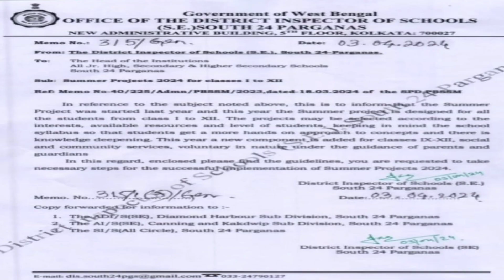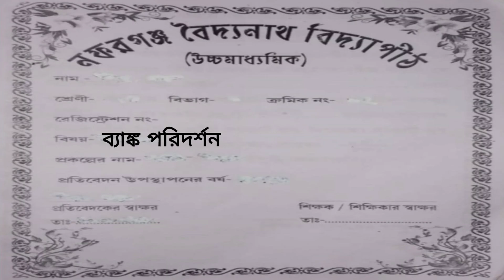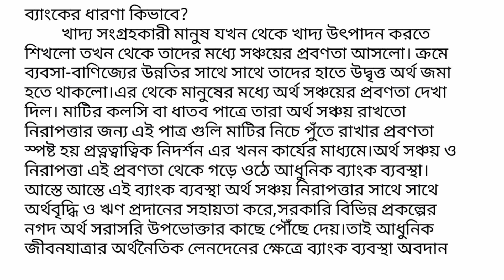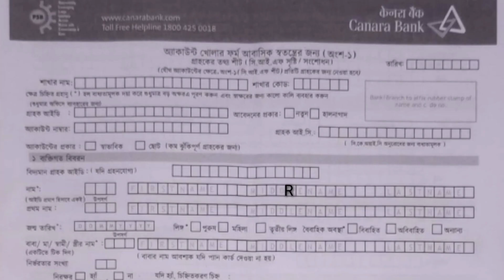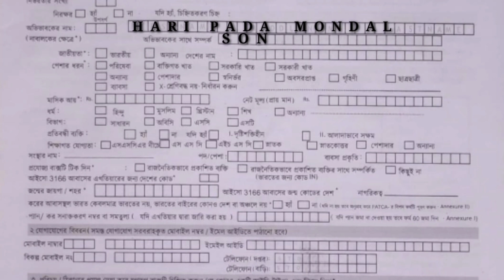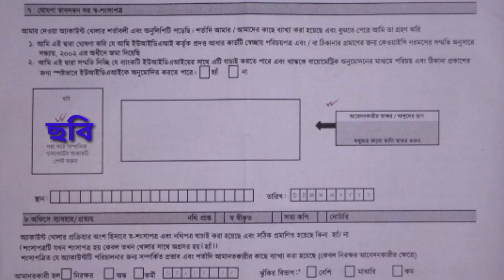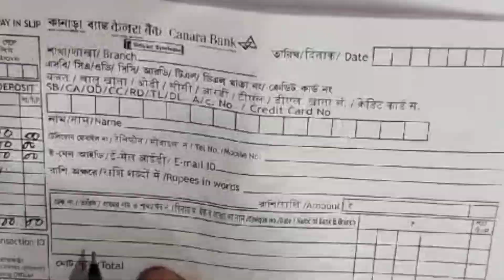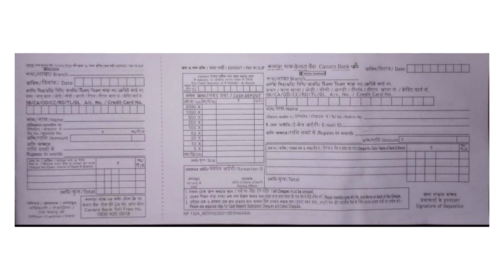সামার প্রজেক্ট 2024/IX,X,XI,XII সম্পূর্ন সমাধান। summerproject2024 #summerprojectIXXXIXII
সামার প্রজেক্ট 2024/IX,X,XI,XII সম্পূর্ন সমাধান।
deep house music
xdeep vibes
study music
summer project 2024
summer project IX X XI XII 2024
umbrella skirt design
yazlık elbise dikimi
dıy
সামার প্রজেক্ট
vinod rajak
abta test paper page 47 english solution
abta test paper page 58 english solution
relaxing study music
new song
ambient study music to concentrate
logan paul